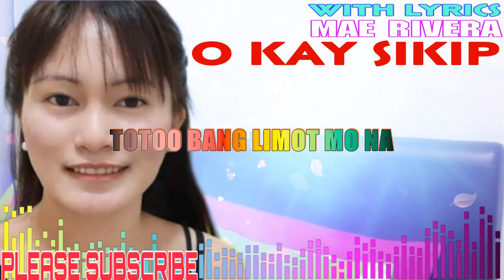O KAY SIKIP 💜Thanks kabsat